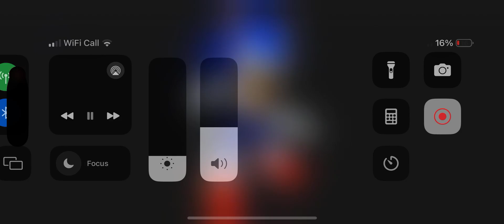Sonic heroes voice line 4: Sonic!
sonic friends! 😀